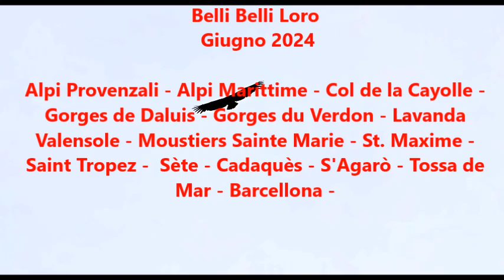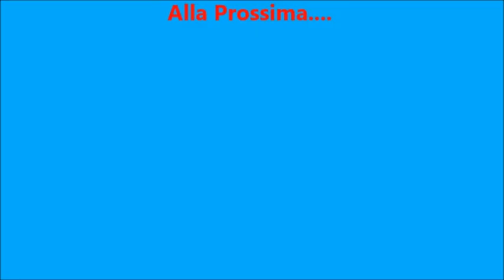Belli Belli Loro 2024 Francia Spagna